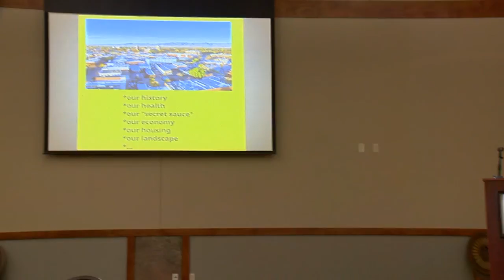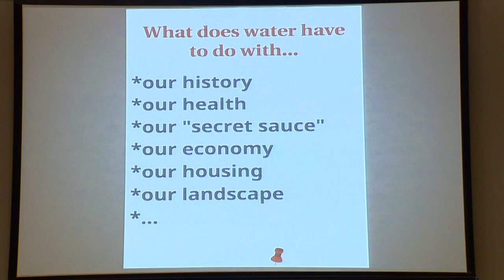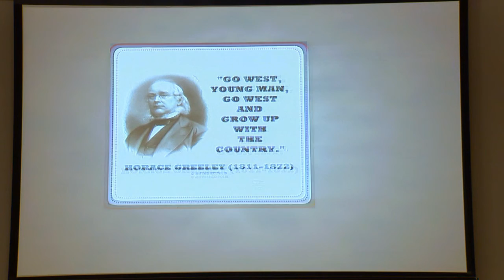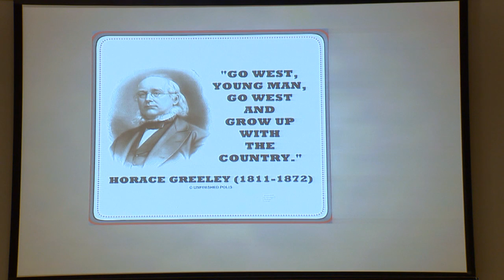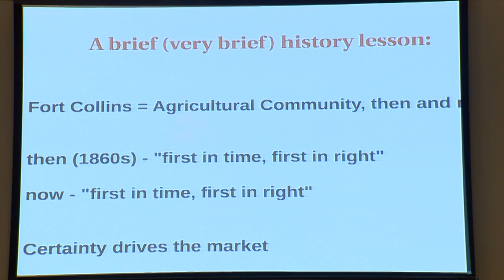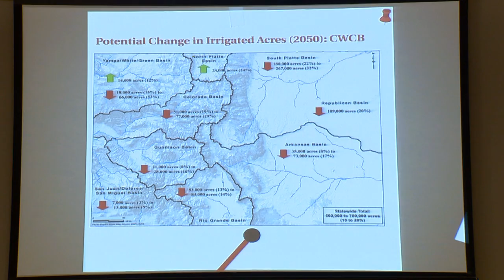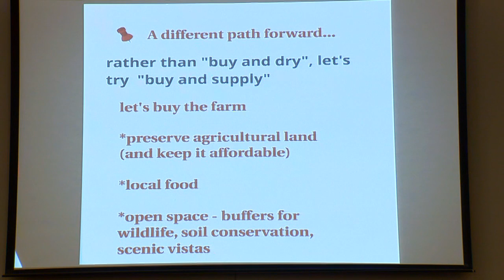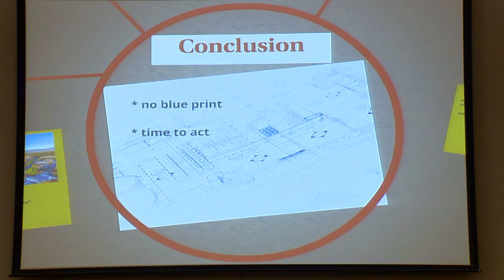Ryan Donovan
Ryan Donovan is the associate general counsel for Platte River Power Authority, where he works on water rights and environmental law.  Previously, he practiced water law with the firm of Lawrence Jones Custer and Grasmick where he represented agricultural water right owners. Ryan is also an economist, a former small farm owner, and a mediator, all of which have contributed to his passion for water law.  Through these experiences, Ryan has come to learn that municipalities have been working to secure sufficient water supplies for their growing populations for decades.  The current approach of transferring water rights from agricultural use to municipal use has left a path of dried-up farmland. There are better ways for cities to meet their increased water demands while preserving and promoting irrigated agriculture. Ryan will be discussing one approach that has shown promise in other parts of the state.